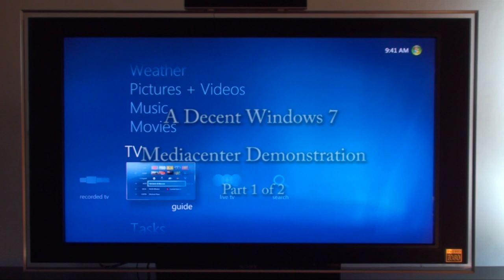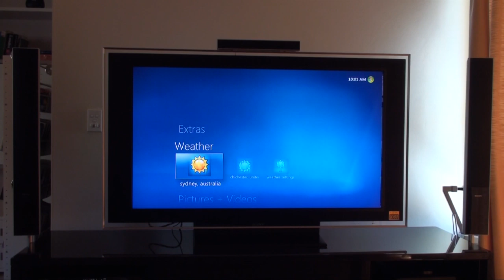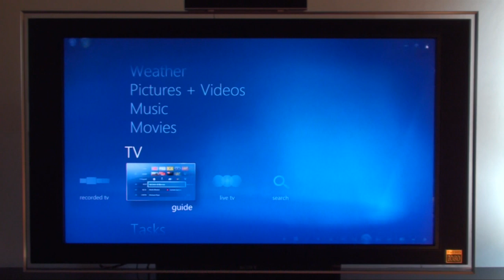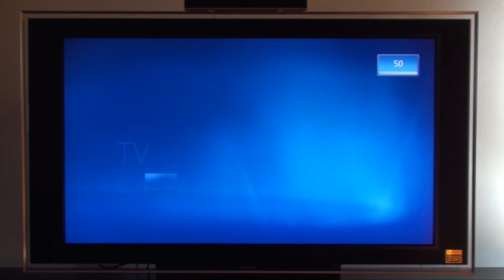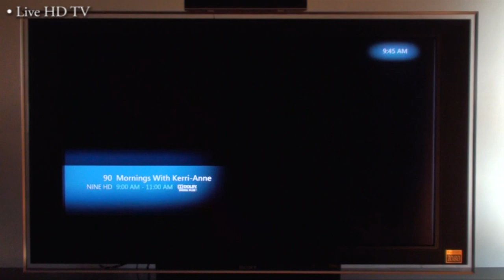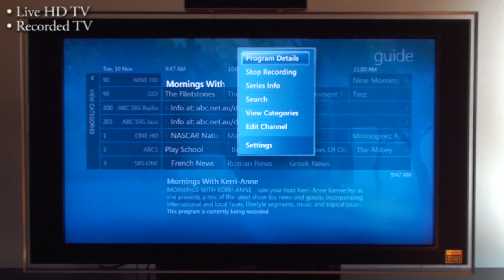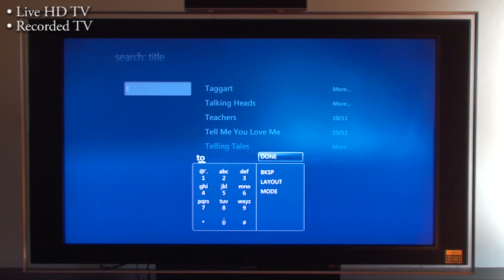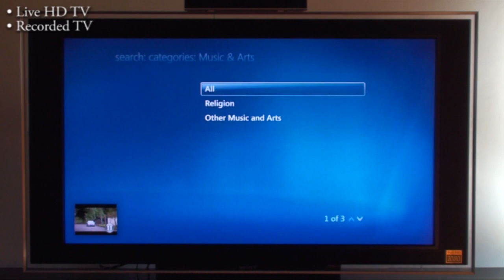A Decent Windows 7 Mediacenter Demonstration Part 1of 2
I can never find on YouTube a decent video of what Windows 7 Mediacenter is, what it can do for you and what it actually looks like. So here is my own attempt to present A decent explanation of Windows 7 Mediacenter.